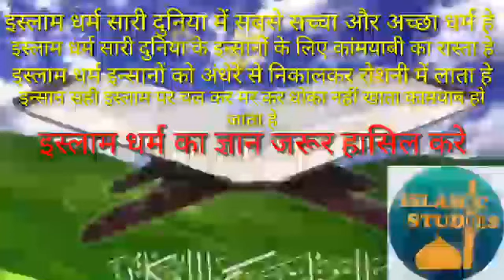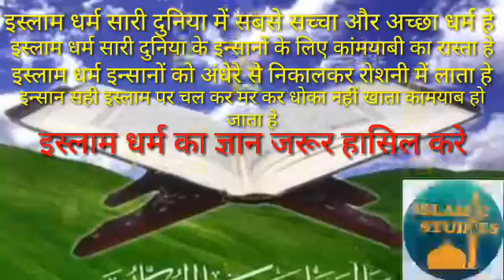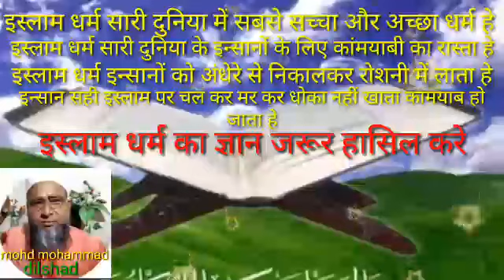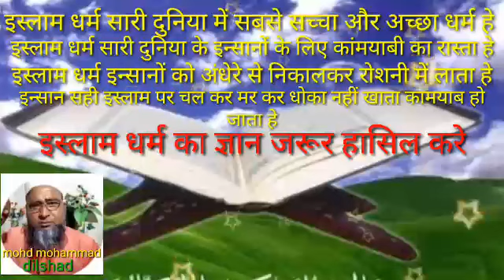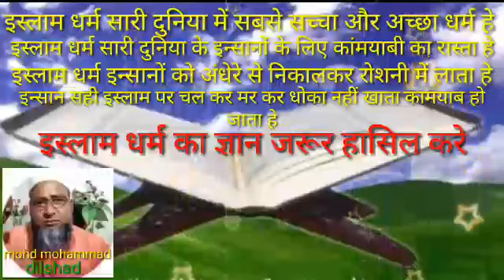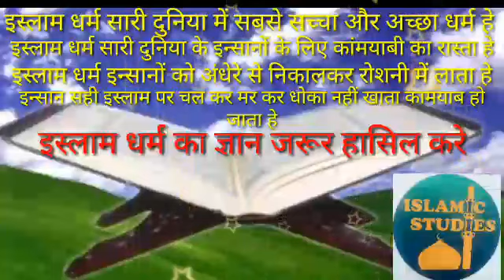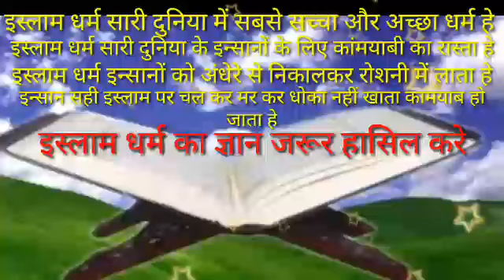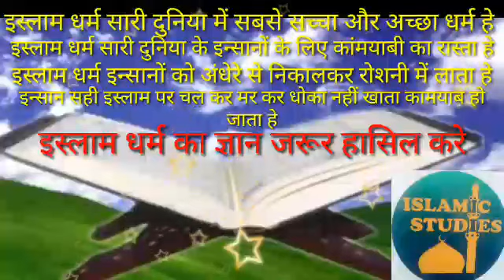allah ki rehmat ka saya allah ki qudrat by maulana tariq jameel ईश्वर के चमत्कार ईश्वर के अस्तित्व क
allah ki rehmat ka saya allah ki qudrat by maulana tariq jameel ईश्वर के चमत्कार ईश्वर के अस्तित्व का प्रमाण क्या है shaitan insan ko kis tarah behkata hai shaitan ka agenda shaitan aur insaan shaitan neeyat tv kya quran khuda ka kalam hai dr zakir naik swarg aur narak kaisa hota hai bataiye islam kya hai dr zakir naik insan ka jivan kya hai